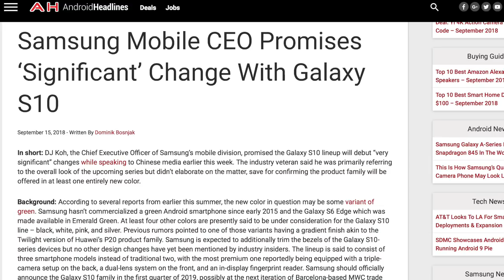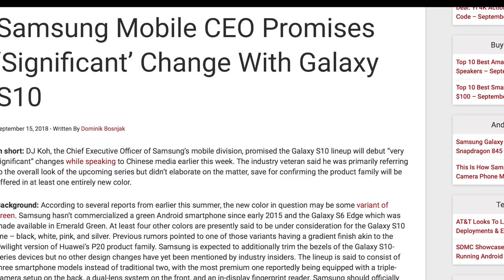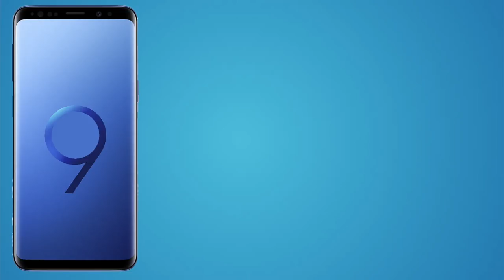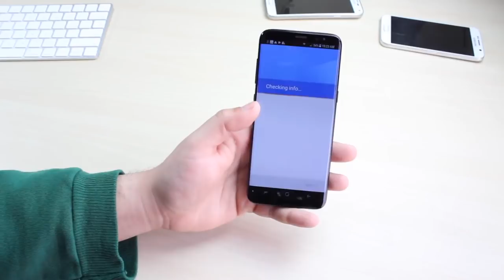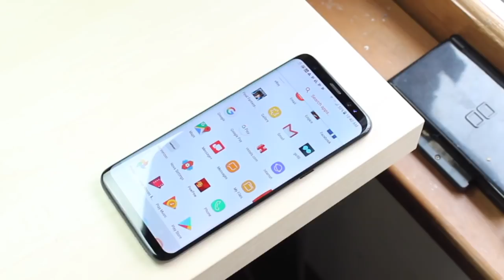SAMSUNG GALAXY S10 Will Look AMAZING!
The Samsung Galaxy S10 is going to be awesome according to the CEO of Samsung Mobile!